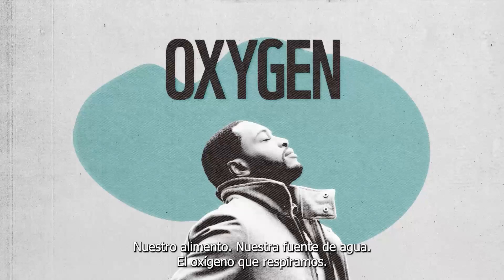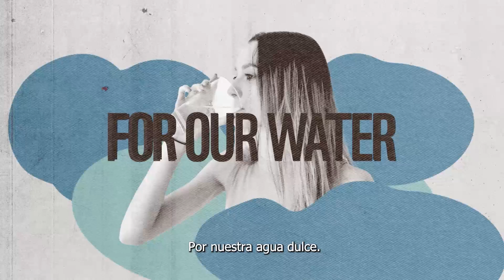Informe Planeta Vivo 2023